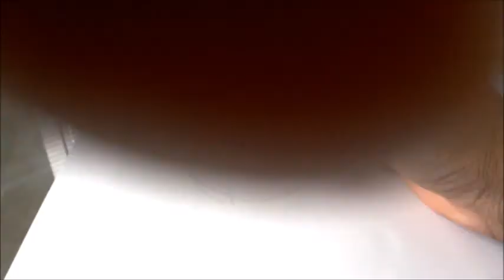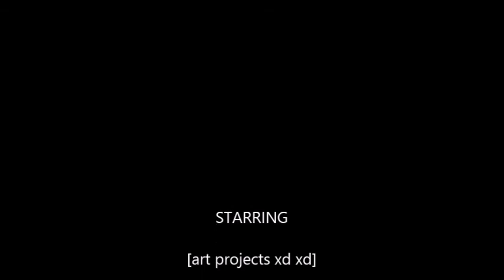how to draw post malone (White Iverson)